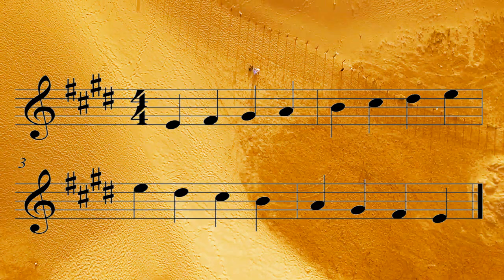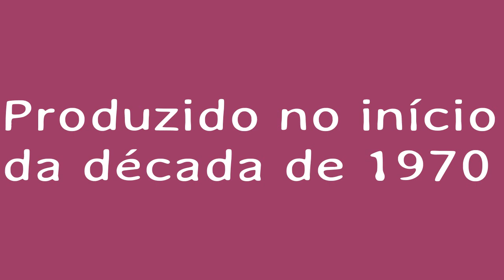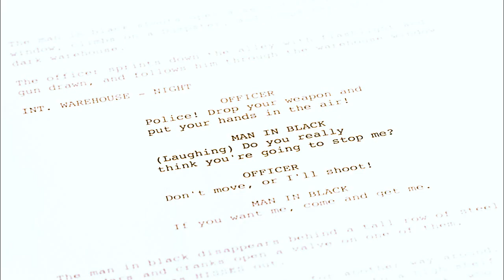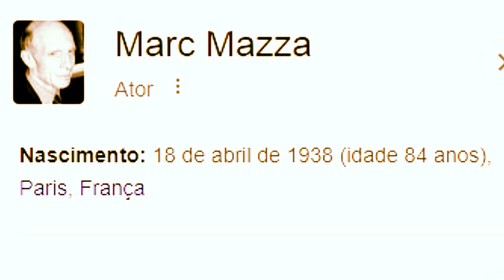O ÚLTIMO GRANDE DUELO(1972): UM DOS ULTIMOS GRANDES WESTERN SPAGHETT DE LEE VAN CLEEF (Curiosidades)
Um ex-xerife ajuda um homem preso por assassinato a confrontar o trio de irmãos que o querem morto.

SERGIO LEONE: CONHEÇA A HISTÓRIA DO DIRETOR DE TRÊS HOMENS EM CONFLITO, ERA UMA VEZ NO OESTE ETC

A MORTE ANDA A CAVALO (1967) |Tudo Sobre o Filme Estrelado por Lee Van Cleef ( Western Spaghetti )

POR UNS DÓLARES A MAIS (1965) | CURIOSIDADES DO FILME ESTRELADO POR LEE VAN CLEEF e CLINT EASTWOOD